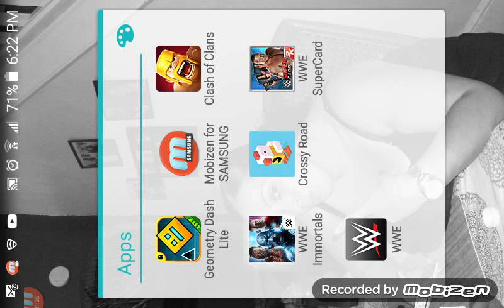Imortals episode 3